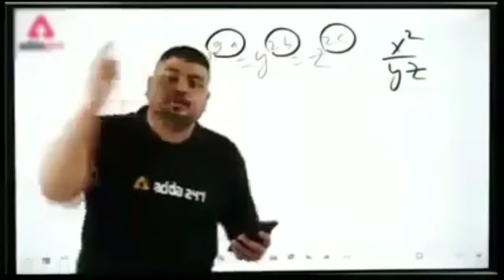PUBG MOBILE NEW BIGGEST UPDATE NEW SECRET MAP | ERANGLE 2.0 | SECRET MAP BEST TOP 5 LOCATIONS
Pubg Mobile new map update

Top 5 eSports android games

Recorder:- inbuilt

Editing Software:- Kinemaster/Power director